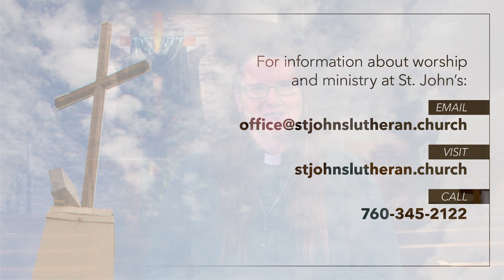Forgive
Jesus, Paul, Joseph, and saints throughout Scripture call us to forgive each other as the Lord forgives us (Matt 18:21-22, Col 3:13, Genesis 50:15-21). Forgiveness is not ignoring harmful behavior or allowing it to continue; forgiveness is acknowledging harmful behavior and allowing the person we forgive to change. Forgiveness to letting go of our own anger and resentment. Forgiveness opens possibilities for healing and transformation. Where is there need for forgiveness in your life today?

Join us In-Person or Online for Worship Sundays at 9:30am and 11am.

Find out more about upcoming events and ways to serve our community by joining our mailing list.

We continue to be deeply grateful for the ongoing generosity of our St. John’s community members, and the faithful financial support that contributes to our mission to “Know Christ and Make Christ Known.”
Ways you can Give:
 • Online stjohnslutheran.church

CCLI Streaming & Podcast License # CSPL129016